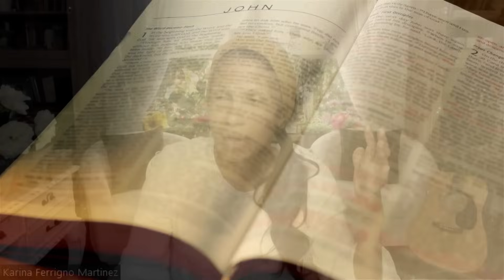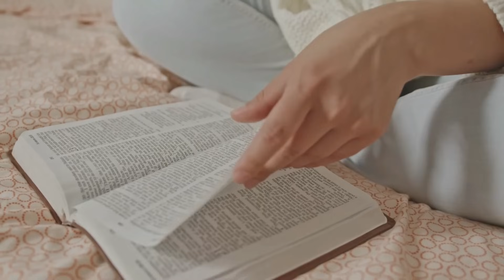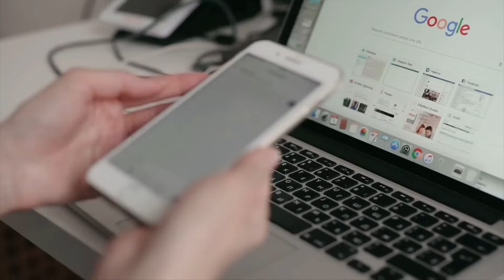She Died & Saw Her Pet Dog in Heaven…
Randy Kay founded Randy Kay Ministries in response to the thousands of messages he received from people struggling with brokenness and the myriad of questions that arose from sharing his after life experience in Heaven after clinically dying. Randy has authored thousands of articles for publications such as Forbes and The Wall Street Journal, and four self-help business books. His first Christian book, Dying to Meet Jesus, began through a desire to help people turn brokenness to joy. In that book, Randy briefly shared his after life experience after succumbing to pulmonary emboli and septic shock. Many readers asked Randy to share his full experience with Jesus in Heaven, so he authored Revelations From Heaven. Randy has reached millions of people with his story of God’s Love and faithfulness. His mission is to share the Love of Jesus Christ to affirm God’s reality and the hope of Heaven. In 2021 Randy founded Abundant Life Online, an online Christian personal development site that provides assessments, e-learnings, interviews, insight coaching, and online gatherings for members wanting to develop their career and life skills in service to God. Several years ago he founded PACEsetters, a leader in human development and the first to introduce a validated course on thriving skills. Prior to that Randy served as the Chairman and CEO of TenorCorp, a diversified strategic development firm.